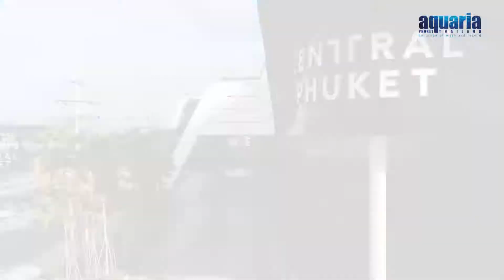อควาเรีย ภูเก็ต AquariaPhuket พิพิธภัณฑ์สัตว์น้ำที่ใหญ่ที่สุดในประเทศไทย เซ็นทรัล ภูเก็ต ฟลอเรสต้า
Aquaria Phuket คืออควาเรียมที่รวบรวมพันธุ์สัตว์น้ำ ทั้งน้ำเค็มและน้ำจืดกว่า 300 สายพันธุ์ รวมทั้งหมด 51,000 ตัว โดยแบ่งพื้นที่จัดแสดงเป็น 5 โซน ได้แก่

โซน Mystic Forest โซนนี้ได้รับแรงบันดาลใจมาจากป่าหิมพานต์ในวรรณดคีไทย พบกับเหล่าสิ่งมีชีวิตใต้แม่น้ำจากทั่วทุกมุมโลก ที่แฝงเร้นความลึกลับไว้อย่างน่าตื่นตาตื่นใจ
โซน River Giants รวบรวมปลาน้ำจืดที่ใหญ่ที่สุดในโลก เช่น ปลาช่อนยักษ์อะเมซอน ปลากระเบนลาว ปลาบึก เป็นต้น
โซน River Caves พบกับตัวนากแสนซุกซน
โซน Coastal Haven ใกล้ชิดกับฝูงเพนกวินสุดน่ารัก สายพันธุ์ Humboldt จากทวีปอเมริกาใต้
โซน Station Aquarius พบรูปแบบกิจกรรม Interactive ที่ให้ความรู้เรื่องบรรดาสัตว์น้ำสายพันธุ์ต่าง ๆ เช่น ฉลามหลากหลายสายพันธุ์ เต่าทะเลหลายชนิด ทั้งเต่ากระ เต่าหญ้า เต่าตนุ รวมถึงสัตว์น้ำอื่น ๆ อีกมากมาย

AN OCEAN OF MYTH AND LEGEND
Aquaria Phuket is the biggest aquarium in Thailand located in the heart of the city, beneath Central Phuket Floresta.

A magical underwater journey that takes you through the wonders of the ocean and the mysteries of the rivers. Be entertained and inspired by over 25,000 animals and interact with our knowledgeable and friendly staff to learn more about the wonders of the ocean

OPEN DAILY 10.30 AM
Located at B1 Floor Central Phuket Floresta